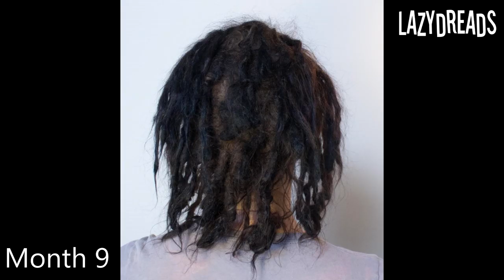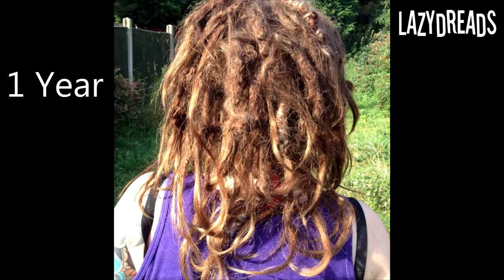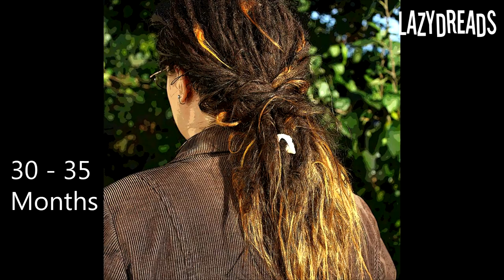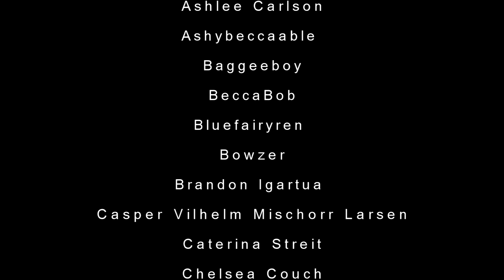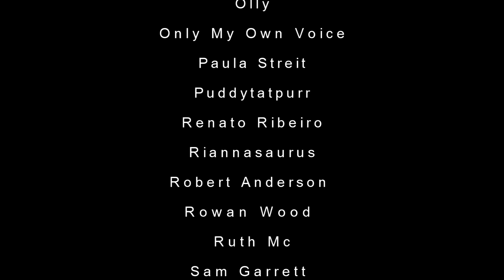DREADLOCK COMMUNITY TIMELINE!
Watch dreadlocks develop from day 1 all the way through to 3+ years! Featuring the submitted dreadlock update photos from over 120 different dreadheads!

Featuring:
Abigail Graber
Ad Jackson
Adam Rieger
Alek Harmeyer
Amanda
Amanda Cartwright
Amanda Harrison
Ann Brown
Anna Burdal
Anna Skeavington
Anna Tuckey
Anputrising
Anthony Dach
Ashlee Carlson
Ashybeccaable
Baggeeboy
BeccaBob
Bluefairyren
Bowzer
Brandon Igartua
Casper Vilhelm Mischorr Larsen
Caterina Streit
Chelsea Couch
Chelsie Dyck
Chloe Gray Kaldis
Chris Todd
Christian Hopewell
Courtney Hutchinson
Craig Thompson
Cram Gauving
Dagmar Peter
Daniel A
Danielle
Danzia
David Swepson
Dawn Graber
Dee
Dylan Main
Elyena
Emmy Way
Erin Panto
Eveline Bostelaar
EverythingDrakonfly
EvilPixie85
Fatima Chavz
Felipe Portorreal
Frankie Leto
Franklin Morales
Geoff Chapman
Hayley R
India Dadden-Ga
Ivan Tomio
Jaime Lehman
James Barlow
James Holyland
Jared Coleman
Jared G
Jay Chambers
Jay Troumbly
Jeanett Elise
Jess Rollar
Jillian Harris
Joe D
Johan Jonnynonny
Johannes Sahlsten
Jonas Vange Heinzl
Jordan Boughman
Jordan Butterfield
Joseph Bailey
Joseph Oahu
Josh Pinkham
Julian Allam
Kaisa Reimal
Karin Mizopalko
Katrin
Kay Davies
Kevin 'Little Rooster'
Kitty Nielsen
Kitty Svarfdal
Lara Fisher
Laura Hamilton
Leah Schultz
Leigh Le Tree
Lucke G
Maddie Allen
Mare Pomerenke
Maria Kingman
Megan Loughnane
Mike Castle
Mina Godin
MissMaeRose
MissNomad
Nadine Dhatly
Nadine Meier
Nate Mills
Neil Donovan
Nie Means
Niklas Nieminen
Nurd
Olly
Only My Own Voice
Paula Streit
Puddytatpurr
Renato Ribeiro
Riannasaurus
Robert Anderson
Rowan Wood
Ruth Mc
Sam Garrett
Samantha Frock
Sarah Cross
Sarah Farr
Saralcat
Steph
Studs and Hemp
Tails Hollman
Tanner Van Vorst
Teagen Mac
Tristan Brogden
Vanesa Stevenson
Whatsittooya
Zac Vallelonga